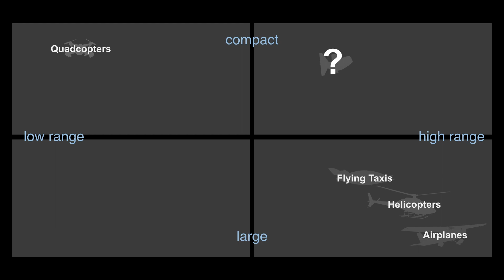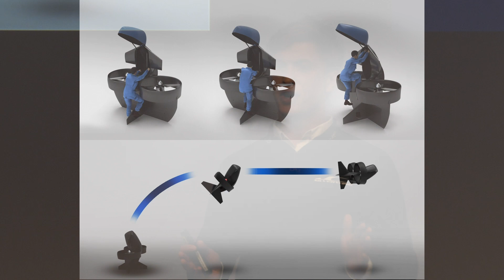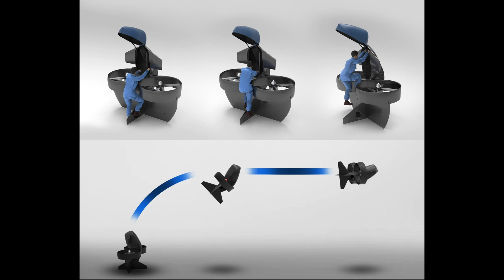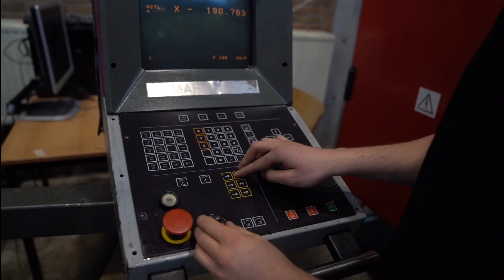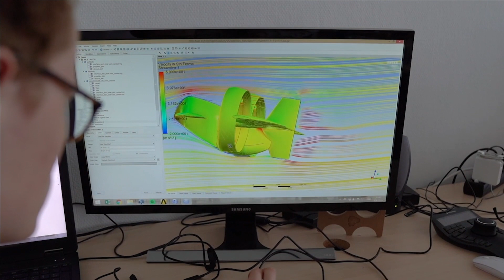How can a student designed personal flying machine compete with Aerospace giants? James Murdza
Future of Mobility Session

James Murdza, Founder, Silverwing Aeronautics
How can a student-designed personal flying machine compete with Aerospace giants?